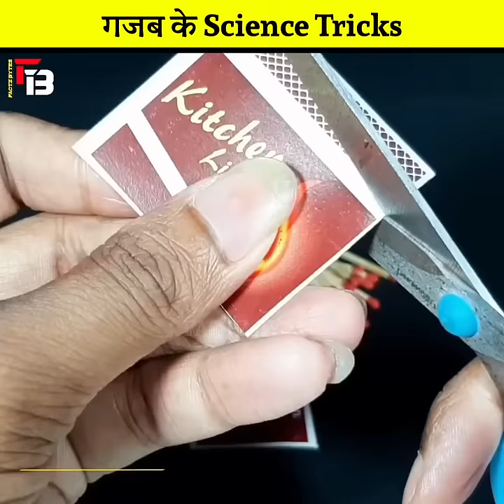Science के कुछ शानदार और कमाल 🔥 के Tricks 😲 देख दंग रह जाओगे 😱